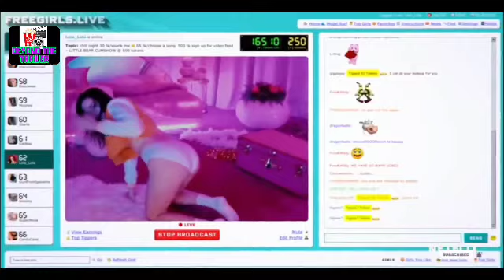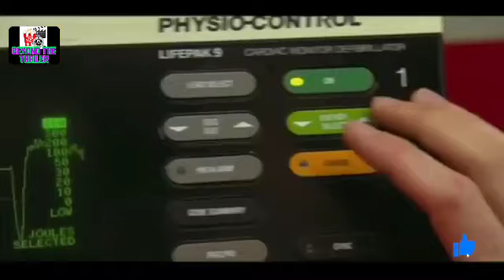Top 10 Hollywood 18 “ADULT” Movies on YouTube & Netflix in Hindi or Eng Part 10